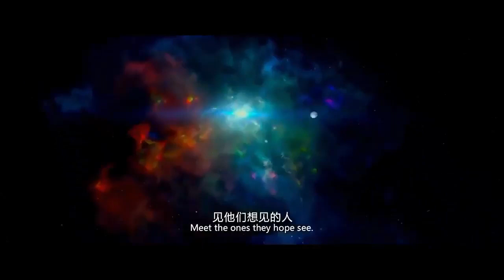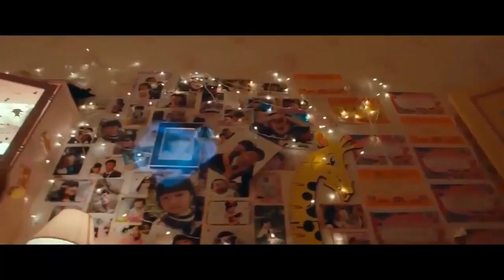Last SCI FI movies full length HD - New Movies Coming Out 2017 Hollywood Full English